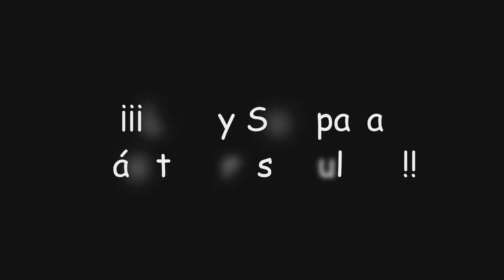¡El tesoro del Gusano Cristalizado! | Genshin Impact #1348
En este video de Genshin Impact descubriremos la ubicación de los nuevos cofres del desierto Layavard tras la desaparición del Gusano Cristalizado con los cuales podremos obtener... ¡Protogemas, Mora y muchas más recompensas!